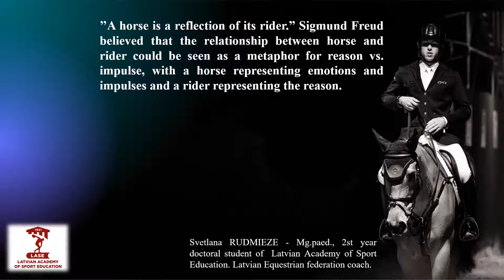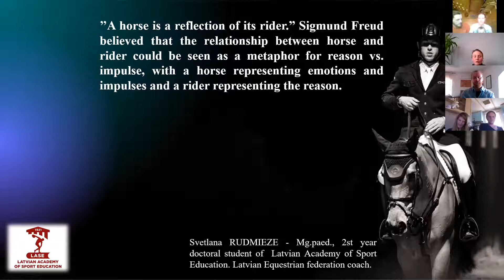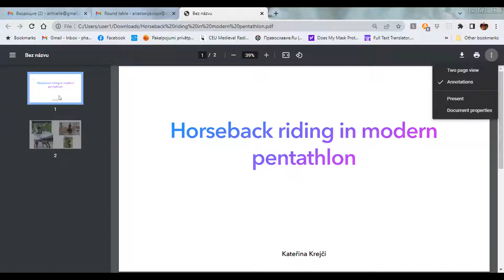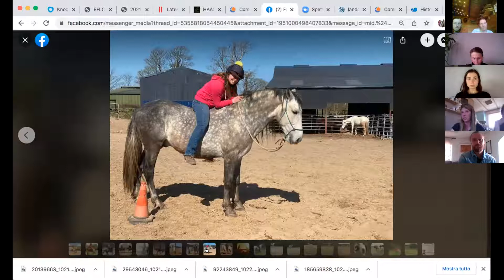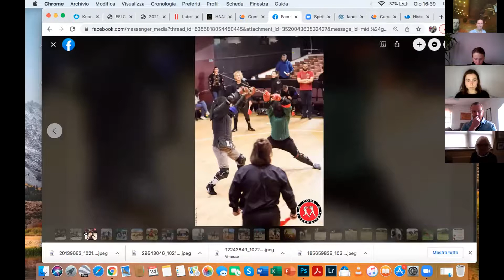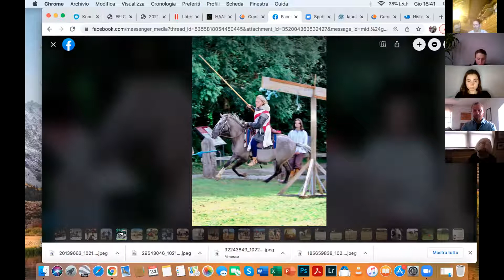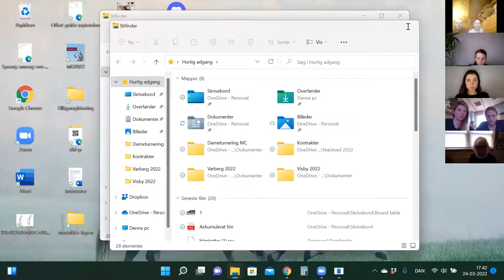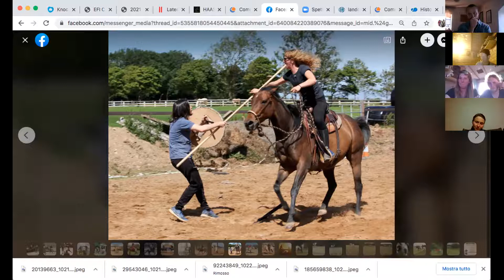Horse and rider relationship - a virtual round table 24 March 2022